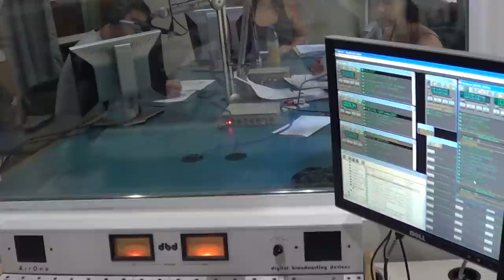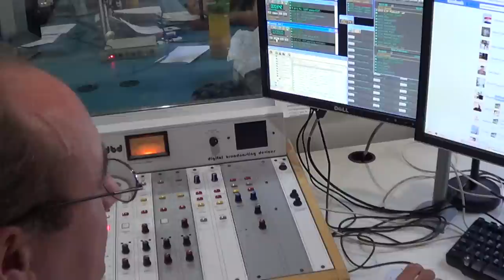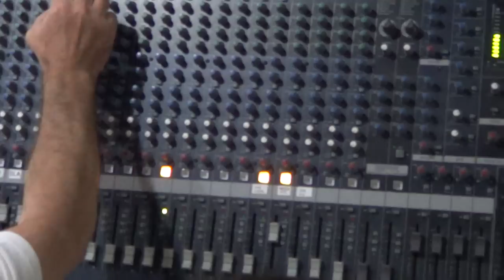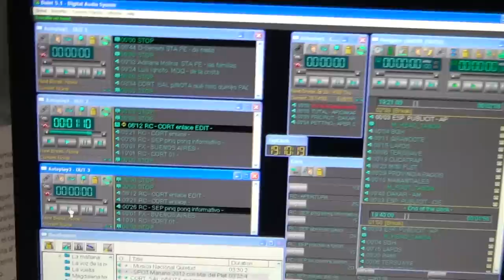Ruta Continental-Enero 2013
De lunes a viernes de 19 a 21 en AM 590 Radio Continental hacemos Ruta Continental. El regreso más federal de la radio con periodistas en Buenos Aires, Mar del Plata, Rosario, Santa Fé, Salta, Tucumán y Córdoba. Con Silvia Moscoso, Horacio Insua y Patricia Aller en una realización integral de Códigos Producciones.